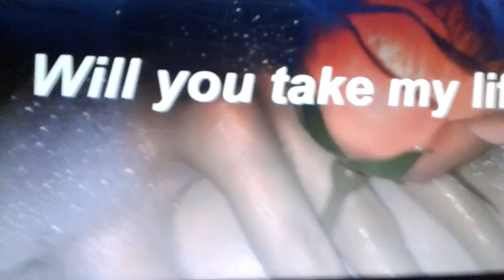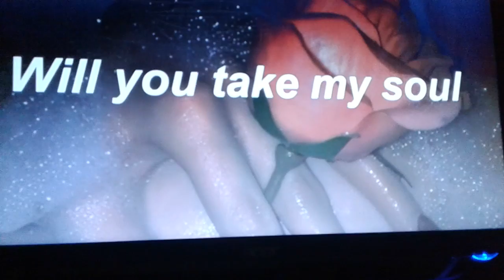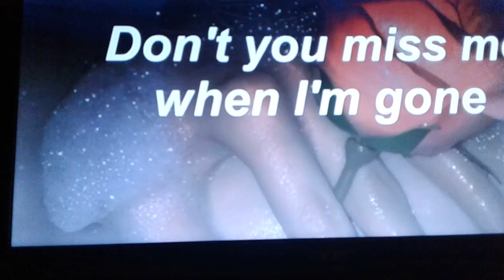guys sry if there was no song guys I will do better